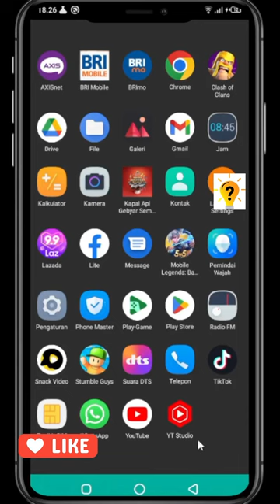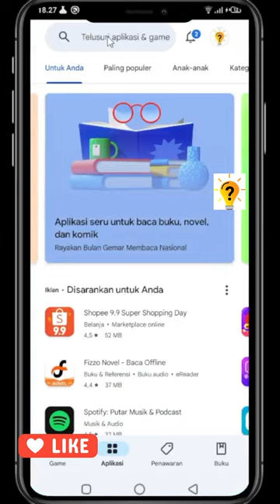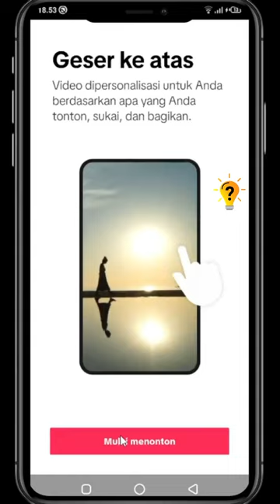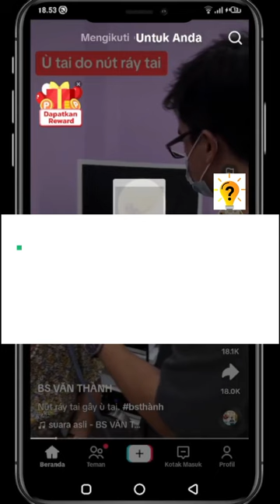Cara mengatasi TIKTOK ERROR tidak bisa dibuka | Tutorial Official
Pada tutorial ini, Anda akan mempelajari cara memperbaiki TikTok yang error dan tidak bisa dibuka. Ikuti panduan langkah demi langkah resmi untuk memecahkan masalah dan mengaktifkan dan menjalankan aplikasi TikTok Anda dalam waktu singkat. Dari membersihkan cache hingga menginstal ulang aplikasi, kami akan membahas semua solusi yang mungkin untuk mengatasi kesalahan ini dan untuk memperbaikinya. Jangan biarkan gangguan teknis menghalangi pengalaman TikTok Anda - tonton tutorial ini sekarang!